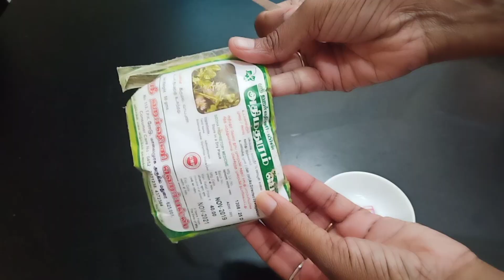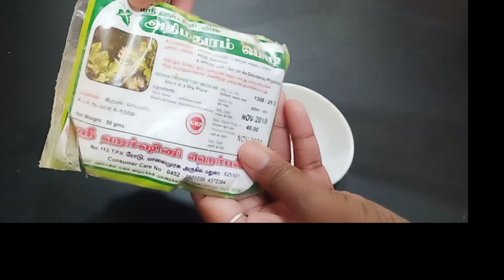How to Get Rid of Dark Neck | simple & easy method 100% Natural & Effective